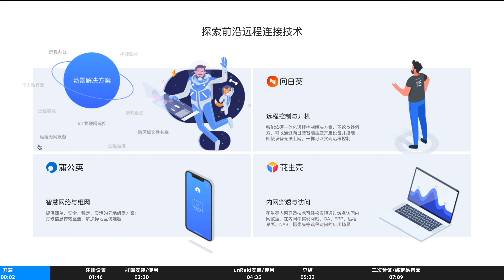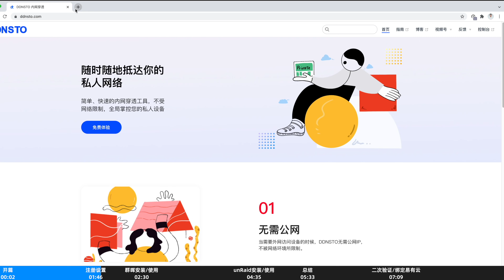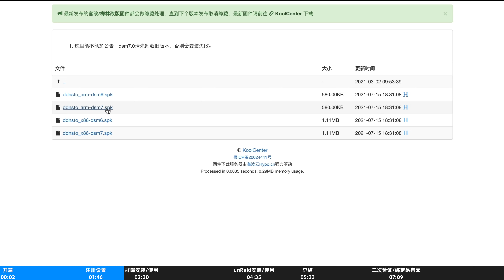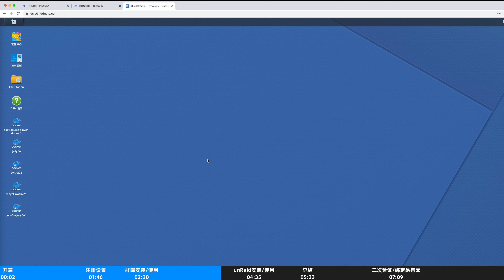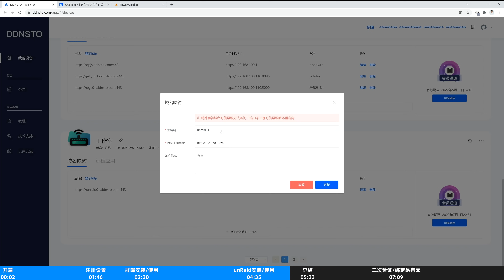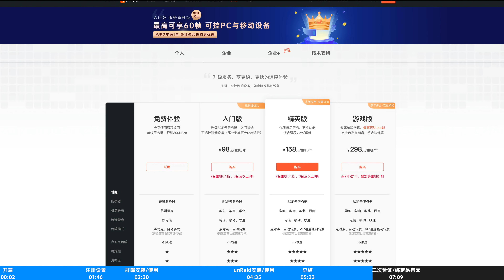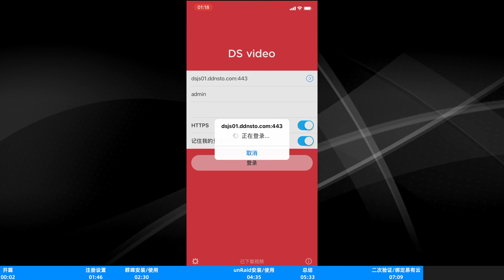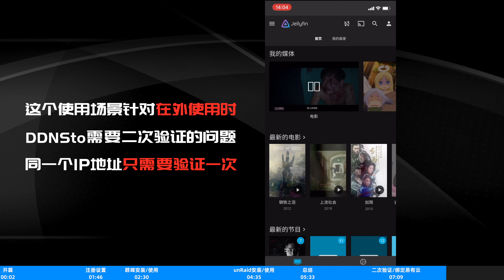零基礎玩多功能內網穿透/萌新無公網地址用戶首選/jellyfin也能遠程播放你敢信？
DDNSto官網
我用的机场
海豚湾